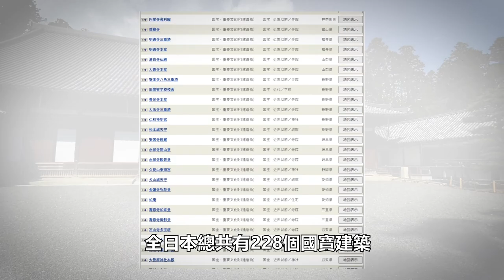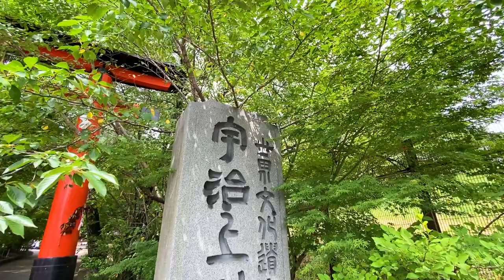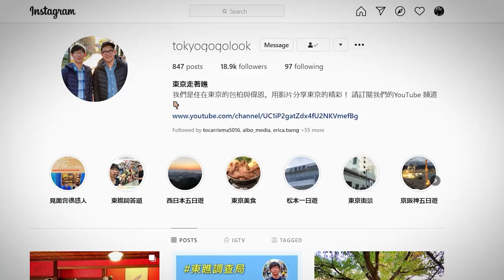京都宇治 平等院鳳凰堂｜京都自由行｜日本的國寶系列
位於京都宇治平等院的國寶鳳凰堂，就是日幣10元上的那棟建築物，與附近的國寶宇治上神社皆為世界遺產的一部分。大家就來探訪這兩個具有歷史的建築，吃個宇治抹茶甜點，散散步來場精彩的半日遊吧!